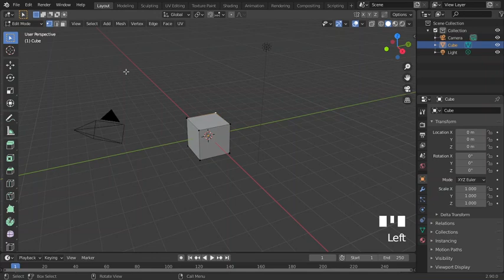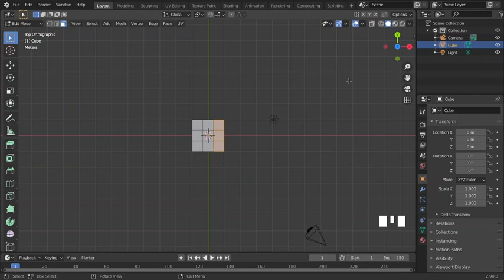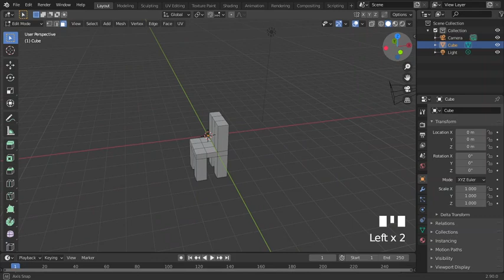Blender 2.8 Basic Chair Tutorial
l will teach you how to model a chair in Blender 2.8